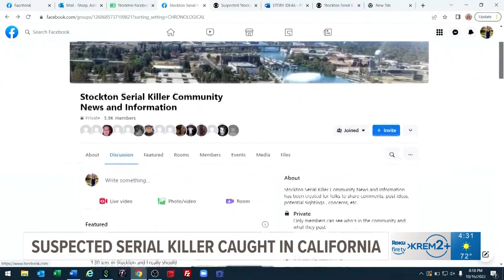Suspected Stockton serial killer arrested on Saturday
Over the weekend, a suspect was arrested for a series of killings in Stockton, California.